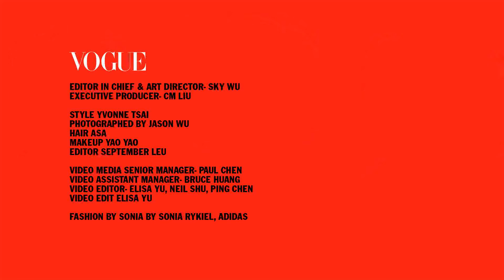Chic Girl簡嫚書不愛甜美風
Chic Girl簡嫚書是新近備受矚目的新生代，可甜美可復古可充滿個性. ，同時古靈精怪，讓她能夠跨走在不同角色的演繹中，她形容自己是一件軍綠色的外套，可以適合每一個人，喜歡蒐集公仔，喜歡長得醜的怪東西，她的美感，很另類。